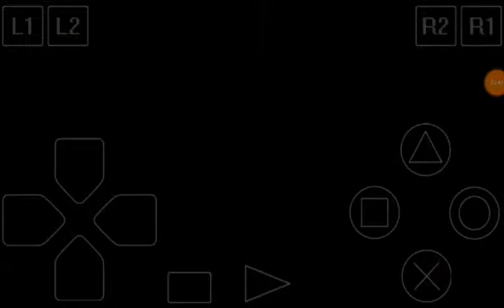Spider-Man (2000) PS1 | Gameplay | Parte #1: Recorriendo New York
Bienvenidos gente de Marvel Universe a un nuevo video esta vez del gran videojuego de nuestro amigable vecino Spider-Man.